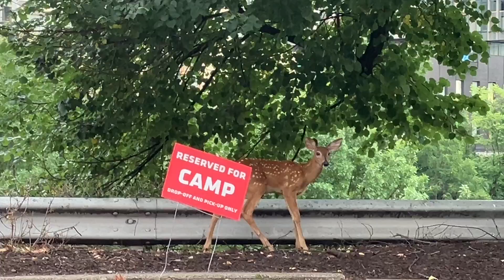Chilling on Forbes Avenue with a small friend.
While passing the time outside the Carnegie Museum of Art, someone stopped by for a visit.